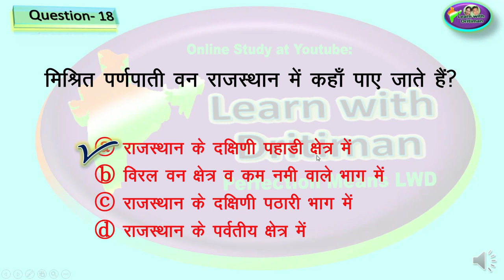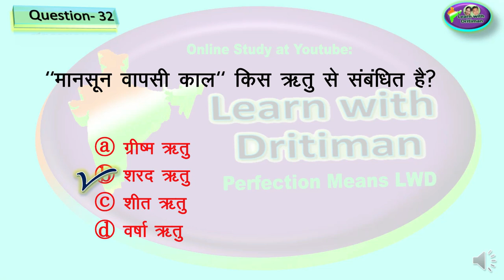RBSE Class exam geography/ rbse book/ paper/ Class 9 / Ch-14 & 15/ reet/ patwar/ forester/ rpse